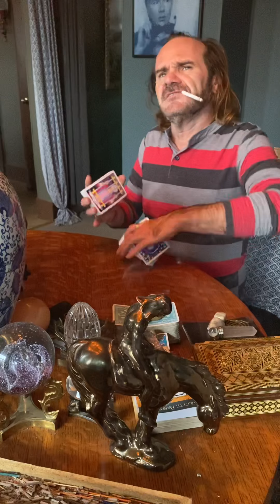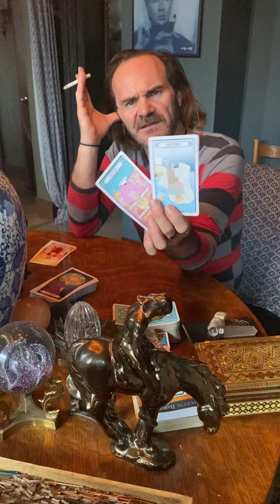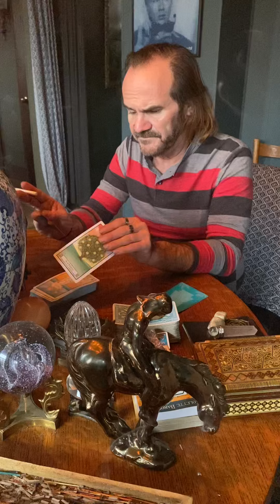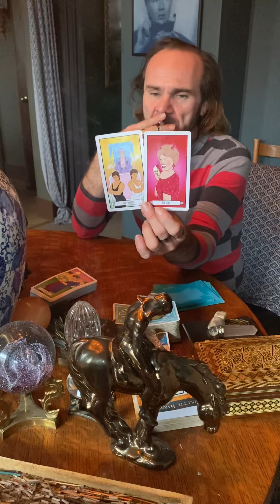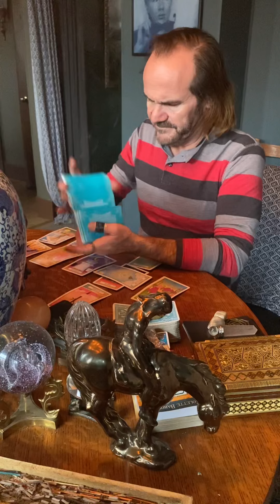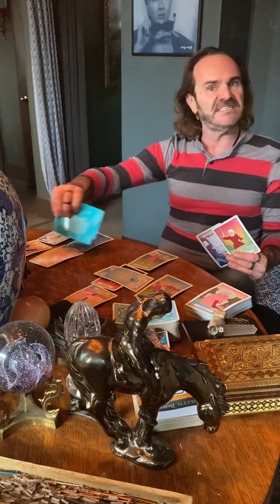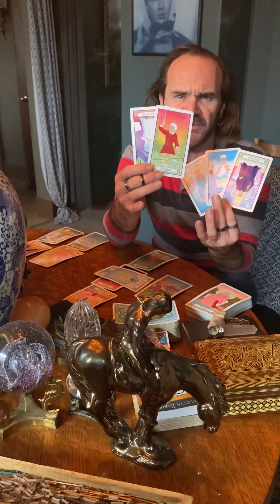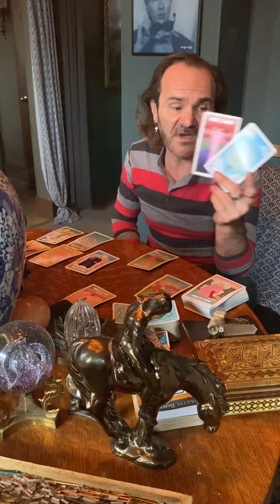JDS Tarot. Fire Signs. Jan 2021. Your ready to come out...and talk! Heartbroken but free!